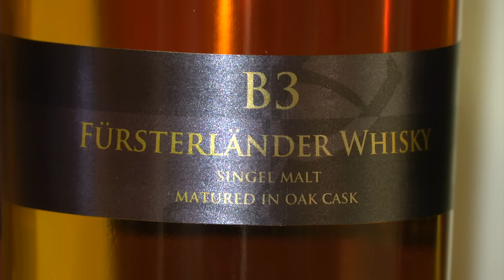Wohlgenuss ohne Ende - kyBoot überrascht Schnapsbrennerin positiv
Judith Brunschwiler arbeitet seit über 20 Jahren in einer Schnapsbrennerei. Sie steht den ganzen Tag auf harten Böden. Müde Beine gehören bei ihr zum Alltag. Bis sie den Luftkissen-Schuh kyBoot entdeckt: „Ich hätte nie erwartet, dass dieses Gefühl der Erschöpfung so rasch weg ist. Heute ist der kyBoot bei der Arbeit mein ständiger Begleiter.“ Der spezielle Schuh vermittelt ihr ein Wohlfühl-Gefühl und bringt ihr weitere Vorteile: „Er isoliert super. Ich habe nie mehr kalte Füsse und er hält auch auf nassem Boden super. Der kyBoot vermittelt mir ein sicheres Gefühl.“ Für sie ist nun nicht nur das Trinken einer ihrer Edelbrände ein Genuss, sondern dank der Luftsohle bereits das Brennen der Schnäpse.